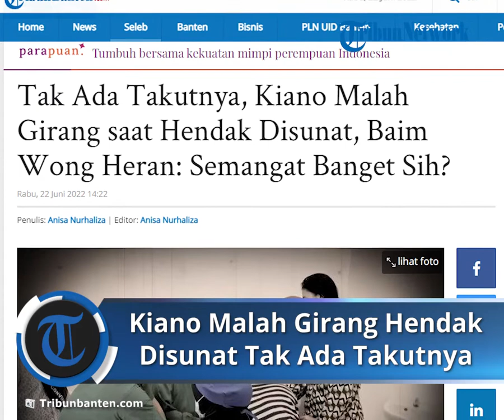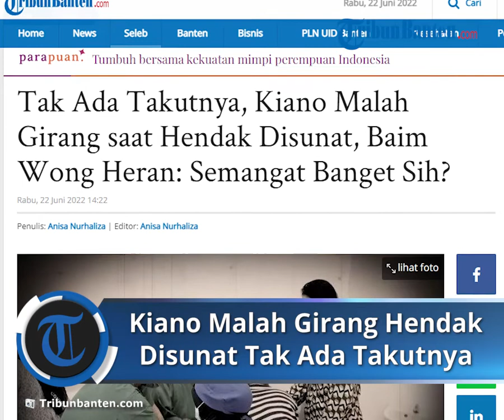Baim Wong Heran, Kiano Malah Girang saat Hendak Disunat dan Tak Ada Takutnya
TRIBUNBANTEN.COM - Baim Wong dan Paula Verhoeven mengajak putra pertamanya Kiano Tiger Wong untuk melakukan sunat.

Saat ini usia Kiano Tiger Wong sudah mau menginjak ke 3 tahun.

Walaupun usia Kiano terbilang masih sangat kecil, ternyata putra Baim Wong dan Paula Verhoeven itu sudah memiliki keberanian yang luar biasa saat hendak disunat.

Tak seperti anak kecil lainnya yang cenderung takut ketika hendak disunat, Kiano Tiger Wong justru sangat antusias.

Semangat Kiano yang menggebu-gebu ketika hendak disunat itu dapat dilihat melalui kanal YouTube Baim Paula pada Rabu (22/6/2022).

Bahkan, Baim Wong pun keheranan saat mendapati Kiano yang telalu bersemangat itu.

Baim Wong dan Paula sengaja sudah melakukan sunat di usia anak-anaknya yang masih kecil lantaran menurut dokter akan lebih cepat untuk masa penyembuhannya.

Suami Paula Verhoeven itu lagi-lagi dibuat bingung melihat tingkah aktif Kiano saat hendak disunat.

Iklan untuk Anda: Jika Anda Menemukan Papiloma di Tubuh Anda, Lakukan Ini Segera

Baim Wong kerap menjanjikan Kiano akan diberikan hadiah jika sang anak sudah berani disunat.

Namun lucunya, saat sudah memasuki ruangan sunat dan bertemu dengan dokter, Kiano malah menangis ketakutan.

Tampak Paula dan Baim memegangi tubuh Kiano agar sang anak tak berontak.

Sempat menangis kejer, akhirnya Kiano pun berhasil melewati masa-masa menegangkan saat sunat.

Baim Wong pun telah berjanji kepada sang anak akan memberikan hadiah apa pun yang Kiano mau.

Kiano pun akhirnya menuju kamarnya dan menunjukkan hadiah yang ia inginkan.

Hingga akhirnya, suami Paula Verhoeven itu menawarkan apakah Kiano menginginkan sebuah mainan.

Sebelumnya, Kenzo Eldrago Wong yang merupakan adik Kiano telah lebih dulu di sunat daipada sang kakak.

Kiano memang hampir langsung ingin disunat saat beberapa lama setelah melahirkan, namun tiba-tiba kondisi Covid-19 saat itu sedang memuncak.

Hal tersebut membuat Paula Verhoeven takut untuk pergi ke rumah sakit.

Hingga akhirnya, satu saat inilah Paula Verhoeven dan Baim Wong pergi mengajak Kiano untuk melakukan sunat.

Artikel ini telah tayang di TribunBanten.com dengan judul Tak Ada Takutnya, Kiano Malah Girang saat Hendak Disunat, Baim Wong Heran: Semangat Banget Sih?,
Penulis: Anisa Nurhaliza | Editor: Anisa Nurhaliza